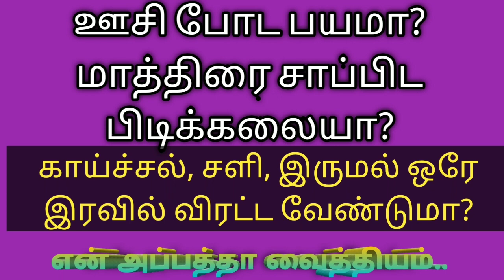easy home remedies for fever,cough || treatment for whoever don't like to take injection and tablets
This is home remedies for fever and cough..